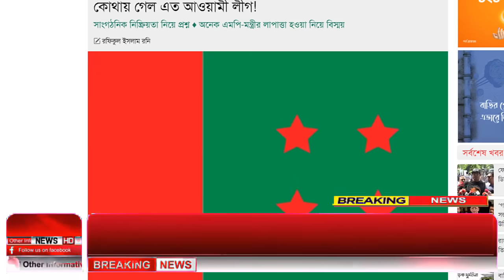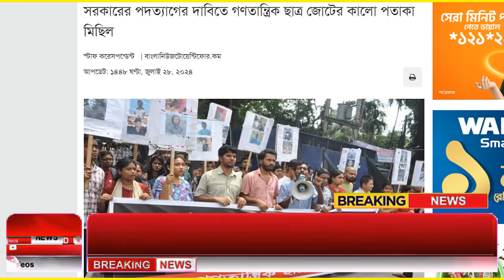Ajker Bangla Khobor 28 July 2024 | Bangladesh Letest News | How to News | Bangla News Today